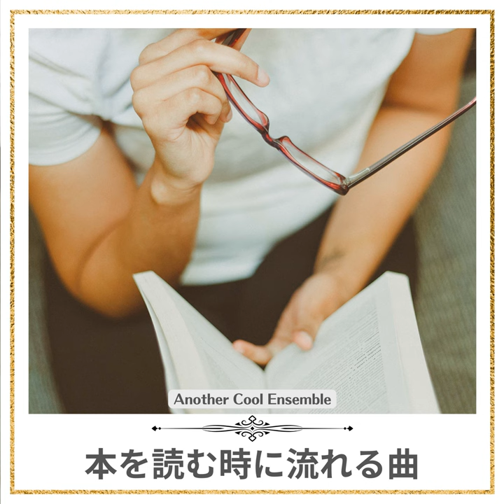Musical Moments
Musical Moments · Another Cool Ensemble · Another Cool Ensemble · Dai Meguro · Dai Meguro · Kikuko Sato · Machie Fujita · Junichiro Miyamoto · Maya Takahata · Sho Ikegami · Makoto Mano · Ryoji Kanzaki · Toshiki Koda · Kei Kajita

本を読む時に流れる曲